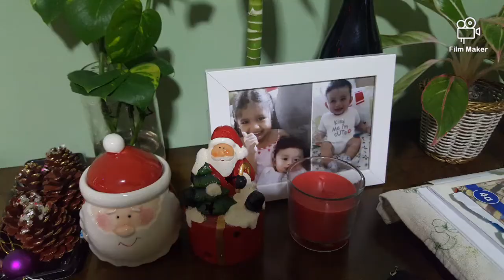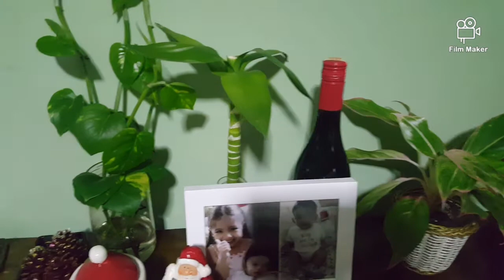Christmas Tree in the house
nust a Spirit of Pasko Para Happy ang Mga Kiddos Specially When They saw  The Christmas Ligth..But my  bunso was So Amazed all d deco He want to harvest The colourful balls😂😂😂